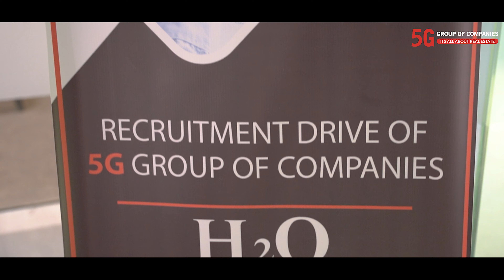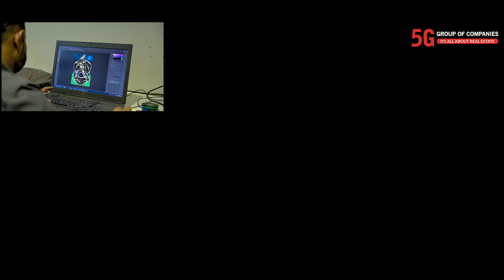Recruitment Drive 2022 | 5G Group Of Companies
Recruitment Drive held for talented graduates. As always, our aim is to help young and talented graduates to achieve a brighter career path. During the recruitment drive, we were blown away by the talented youngsters who had tremendous interest in working at 5G Group of Companies. ❤